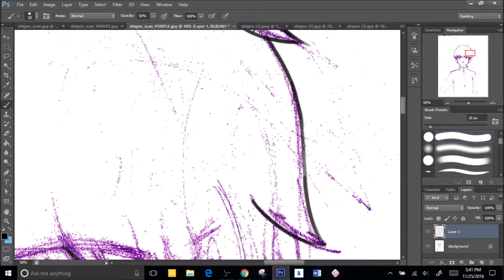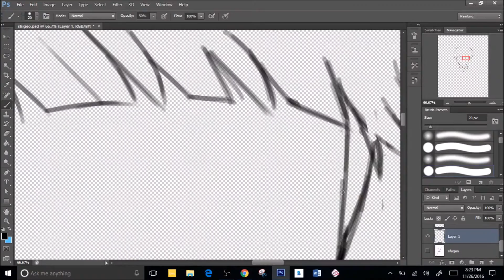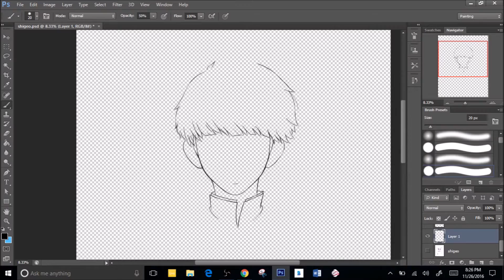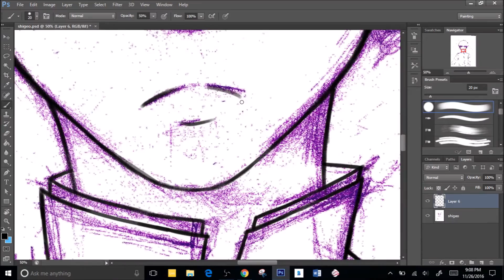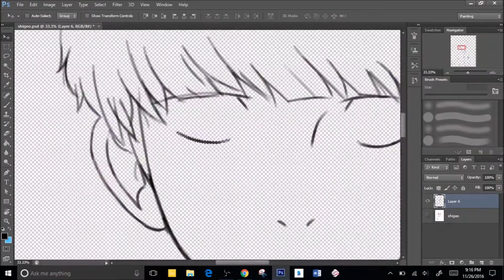Mob Psycho 100 // Kageyama Shigeo [Line Art Speedpaint]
recently finished mob psycho 100, i love it so much aaaaaaah!! mob is awesome. (also i love the name shigeo??? its so great) im gonna do a full version of this later but heres the line art! (*≧▽≦)

(i swear this will look better when its done)

song: radioactive (TIF remix)
time: approx 2 hours
program: photoshop cs6